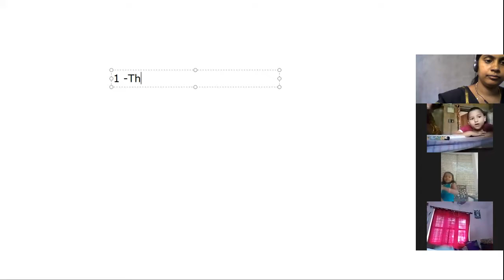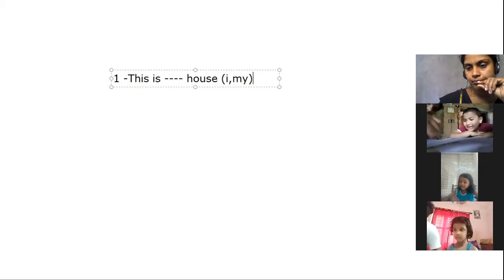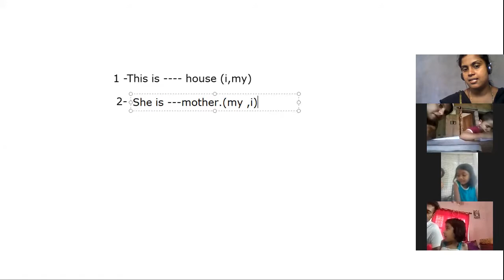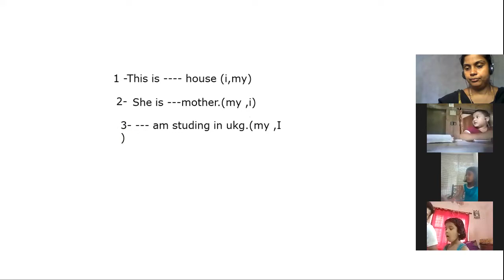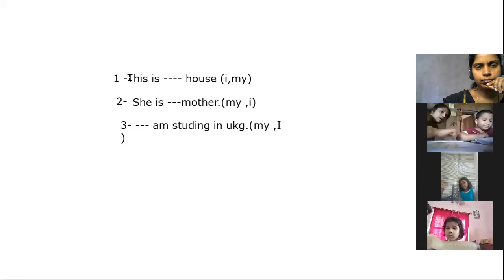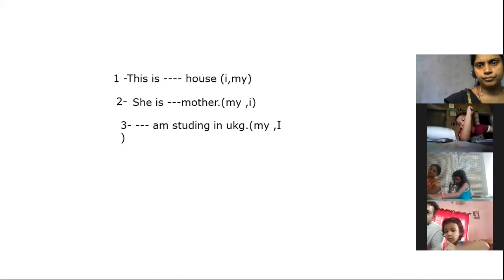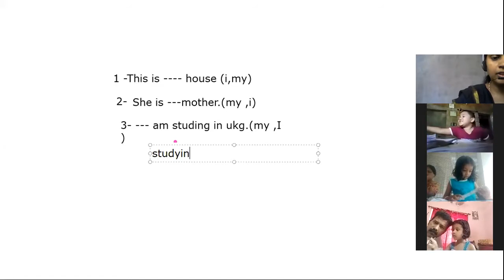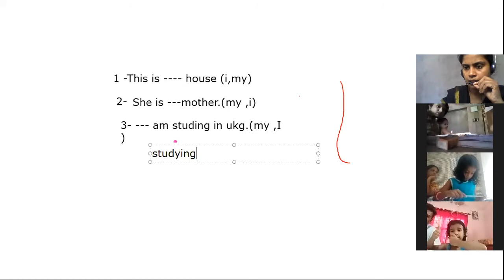UKG ENGLISH PART 2 19 OCTOBER 2020